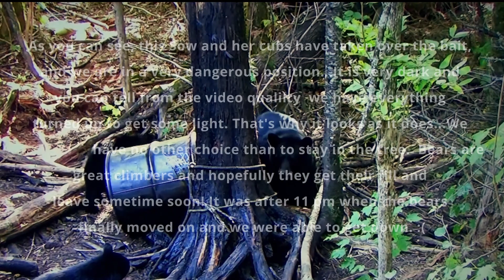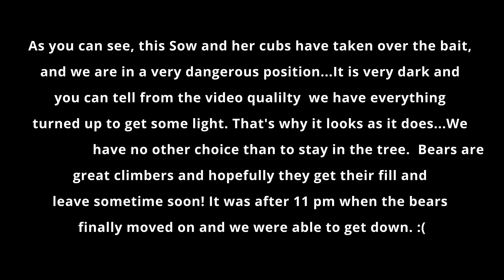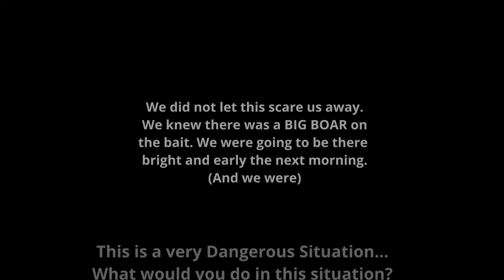American Dream, Bowhunting Bear.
Bowhunter and camerman get treed by a bear till after 11 pm in the dark. they hooted, barked, threw a pee bottle and the big sow would not leave...after she took over bait it was her rules and no backtalk...bowhunter doesnt let that scare him...he simply goes in on the morning hunt to try the large boar. as bowhunter looks down from the tree he notices the large boar just standing by it. as luck would have the large bruin makes his way to the bait...will he stay long enough for shot...American Dream, Bowhunting Bear.